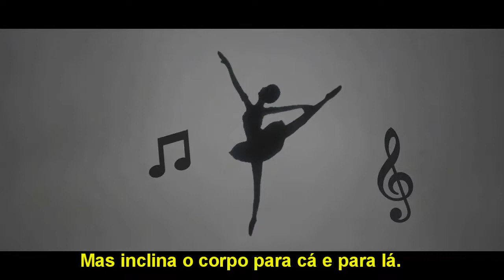A Bailarina - Mediação e Linguagem 2016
Minuto Literatura - Mediação e Linguagem 2016
E.E. Vila São Joaquim II - Cotia/SP

Obra: A bailarina
Autor: Cecília Meireles
Adaptação/Animação por: Alex Delgado Rocha, Carolina Aquino Costa,Carolina Paulina de Lima Domingues, Endrew Silveira Rezende, Larissa Gusmão Souza de Araujo, Monique Souza Tobias, Thaynara Morais da Silva.

3º ano A

Professora Carolina Penachioni
D.E. Carapicuíba